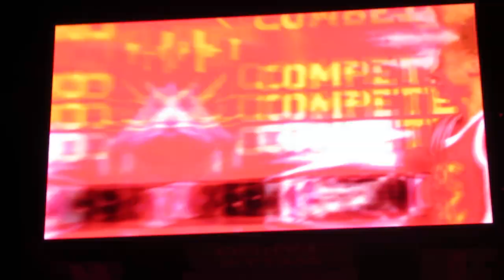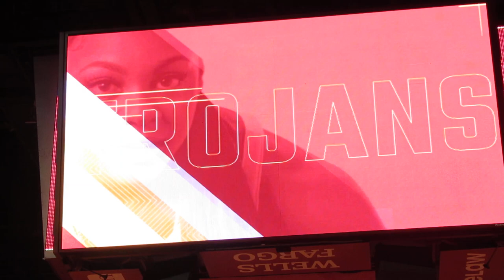Meet the USC Women of Troy 2022-2023 Basketball Team's Starting Line -Up on the Galen Center Screen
Meet the USC Women of Troy 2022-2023 Basketba;; Team's Starting Line-Up on the Galen Center big screen.